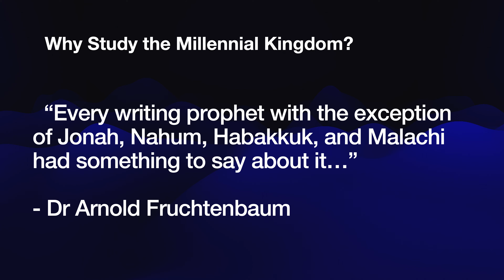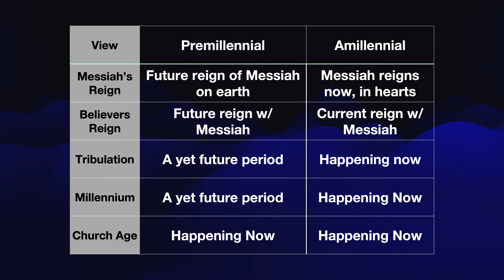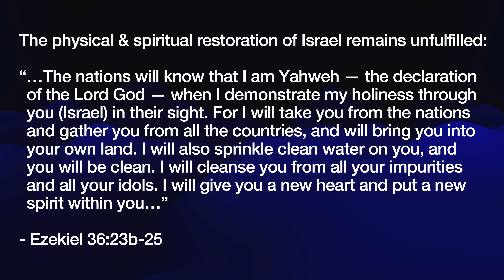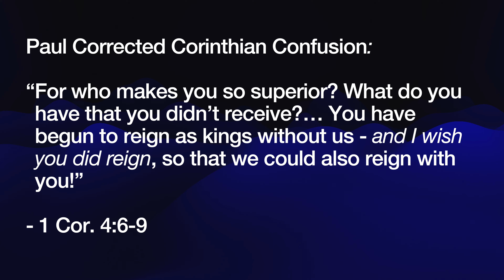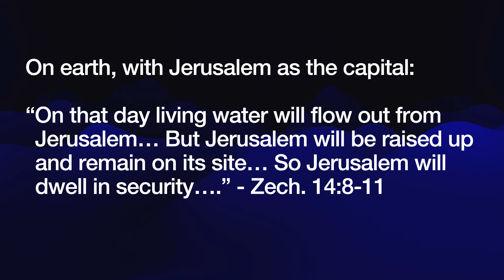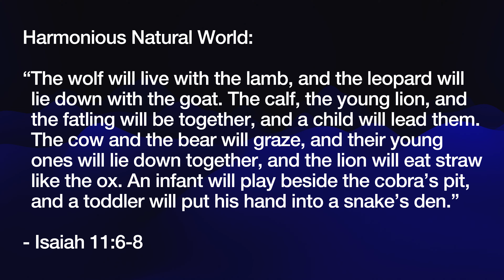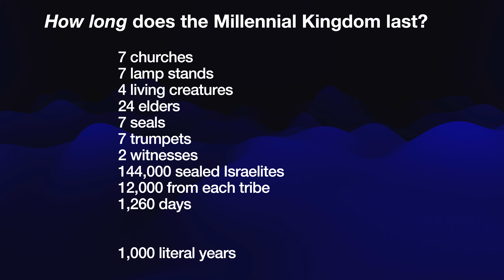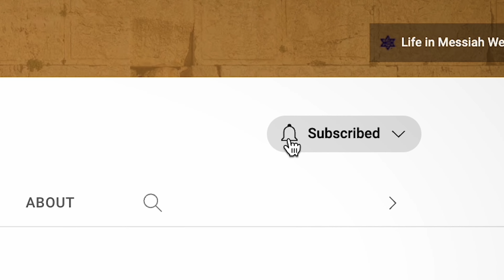Demystifying the Millennial Kingdom | Levi Hazen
What happens when the Jewish Messiah returns a second time? What will take place on planet earth when humanity sees Him coming on the clouds? Yes — Messiah Jesus will return to planet earth, and the Bible has much to say about the perfect King reigning over the world and establishing truth, justice, and peace like never before. Join in as we dive into passages from the Old and New Testaments, and discover much of what God has to teach us about Jesus' second coming and the establishment of His righteous rule. This millennial kingdom will be a time of great blessing for the nations of the world — and for Israel in particular. Don't miss this amazing study of God's prophetic promises!

ABOUT LIFE IN MESSIAH:
Since 1887, Life in Messiah has existed to bring the message of Messiah Jesus to the Jewish people. We desire to equip teams, utilize technology, and equip the church—all with a priority to bring the gospel “to the Jew first.” Our international headquarters is located in Chicago, Illinois, United States, and our current fields of ministry include: Israel, France, The Netherlands, Hong Kong, Canada, Argentina, Mexico, and the United States.

KEY BIBLE PASSAGES ABOUT MESSIAH AND ISRAEL:
• Micah 5:2 (Micah 5:1 in Hebrew Bible) – Messiah must be born in Bethlehem, Israel
• Genesis 49:8-12 – Messiah will come through the tribe of Judah
• Isaiah 52:13-53:12 – Messiah will suffer as a sin-atoning sacrifice, then He will resurrect
• Acts 1:6-11 – Messiah will return one day with the clouds
• Daniel 7:13-14 – Messiah comes from Heaven, all nations will serve Him, He will reign forever
• Zechariah 12:10 – Israel will recognize her Messiah as Jesus, the One who was pierced
• Zechariah 13:1 – Israel will be fully accepted by God and Messiah
• Zechariah 14 – His feet will stand on the Mount of Olives
• Romans 9-11 – All Israel will be saved
• Revelation 19-21 – Messiah will reign
• Jeremiah 31:27-37 – God will never forget His covenant with the Jewish people
• 1 Corinthians 15:1-8 — Faith in Messiah's sin-atoning death and resurrection saves